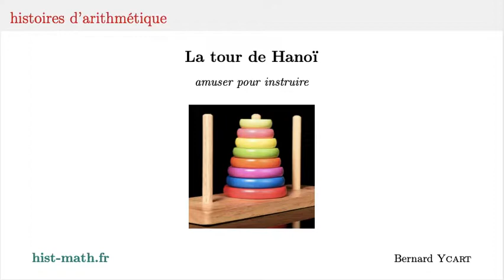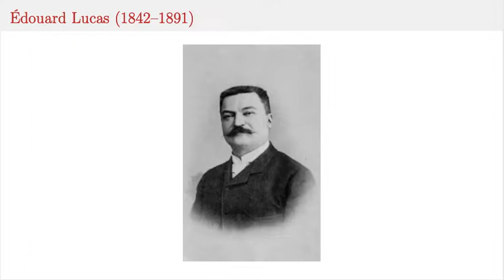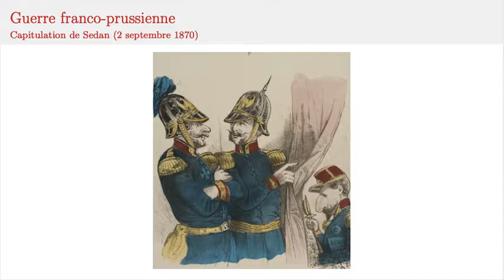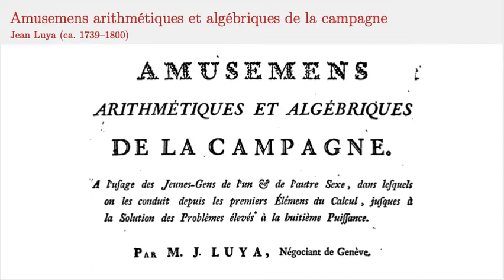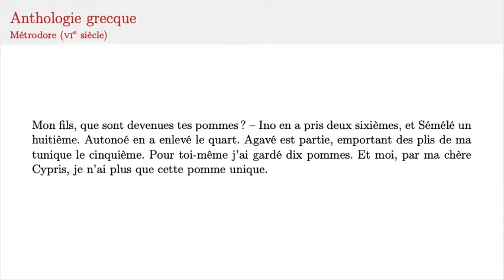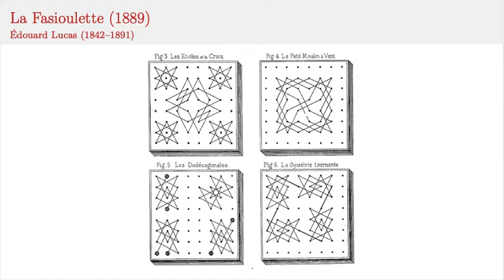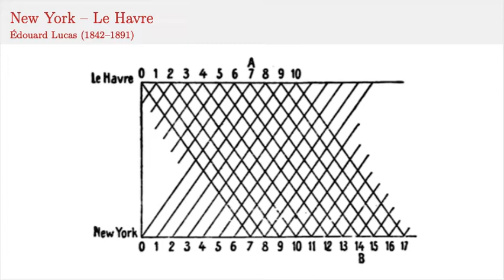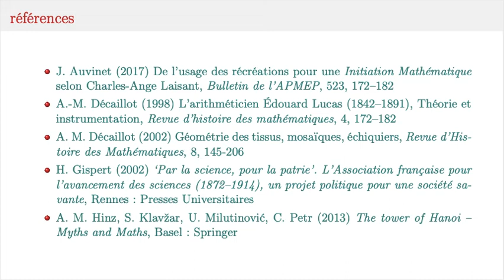Mathématiques amusantes, selon Lucas et Laisant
À la fin du dix-neuvième siècle, Lucas, Laisant et d'autres, pensaient qu'on peut enseigner des mathématiques en distrayant. Il nous ont laissé quelques jeux et casse-têtes, et des livres fort instructifs de récréations mathématiques, ainsi que de réflexions sur l'enseignement de la discipline.